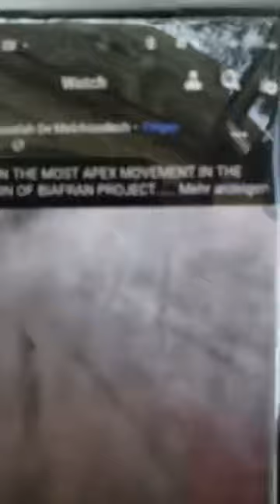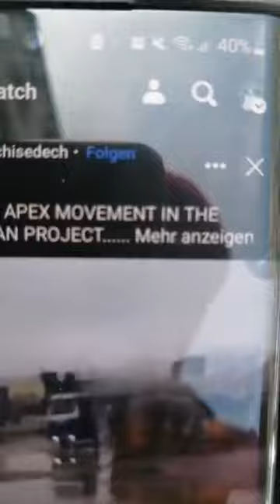EKERIMA SIT AT HOME ORDER FLOPPED BIG TIME, BIAFRANS ARE WISE!